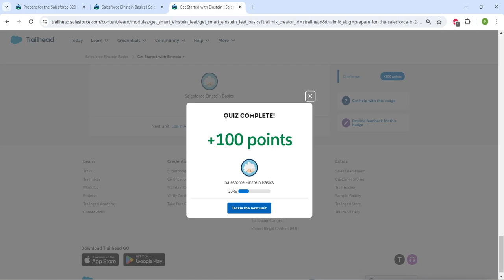Get Started with Einstein || Salesforce Einstein Basics || Challenge 1